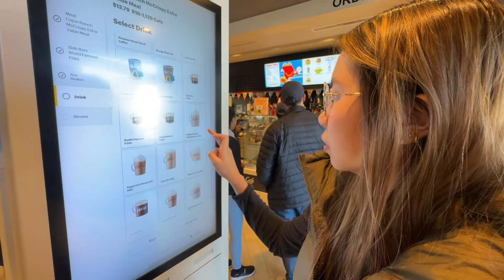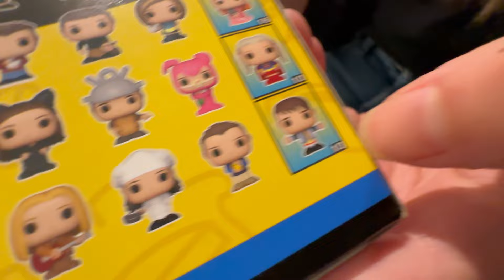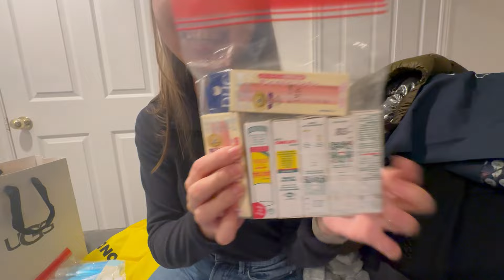PASYAL TAYO SA VAUGHAN | INTERNATIONAL STUDENTS IN CANADA 🇨🇦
Tara at mamasyal sa Vaughan!